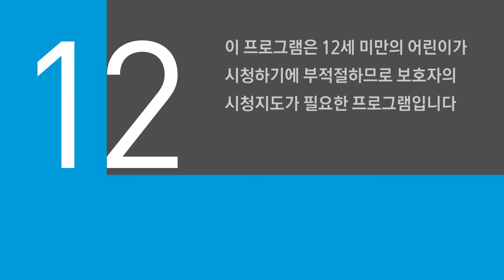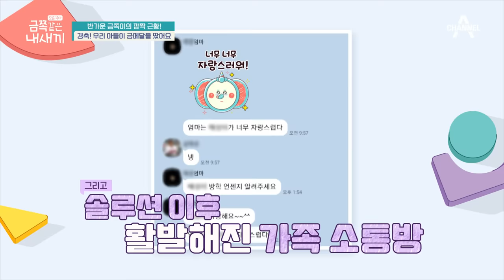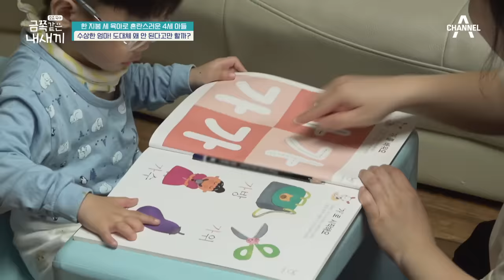[예능] 요즘 육아 금쪽같은 내새끼 169회_231110_한 지붕 세 육아로 혼란스러운 금쪽이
독박 육아에 지쳐버린 할머니 vs 육아보다 일이 먼저인 엄마 vs 교감은 뒷전 오로지 훈육뿐인 아빠!
한 지붕 세 육아로 혼란스러운 상황 속, 셋째에 대한 욕심까지 내비치는 엄마에게 오 박사는 판타지 속에 살고 있다고 일침을 가한다.
"나는 사랑받고 싶은 거야.." 조심스레 꺼내보는 엄마의 속마음.
오 박사가 금쪽 가족을 위해 해줄 말은 무엇일까.